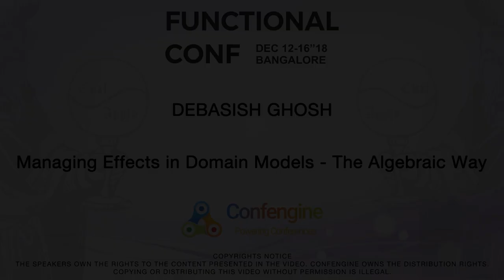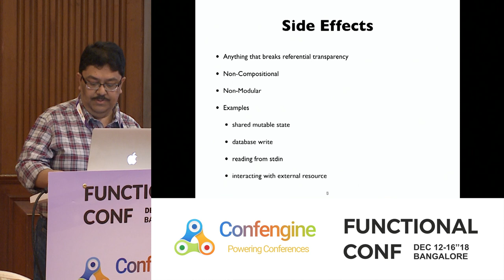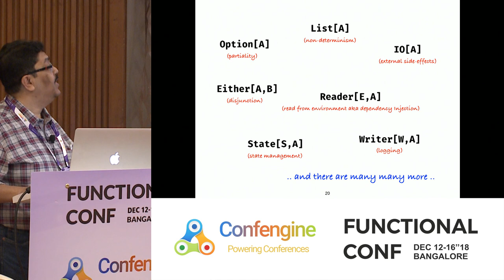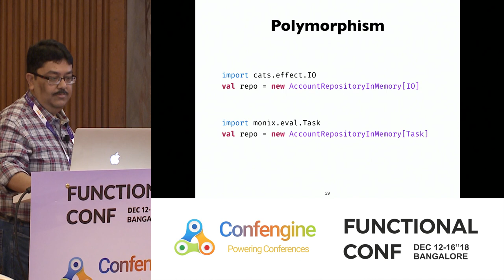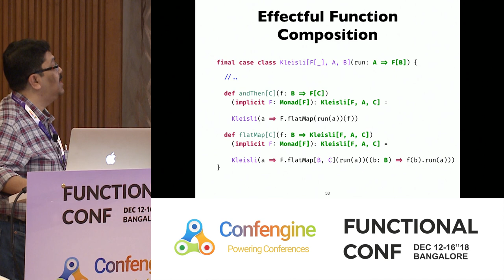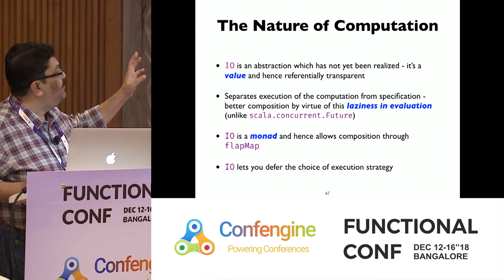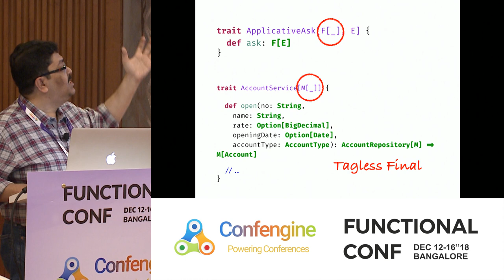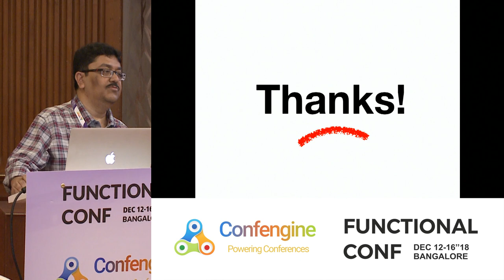Managing Effects in Domain Models - The Algebraic Way by Debasish Ghosh at FnConf18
When we talk about domain models, we talk about entities that interact with each other to accomplish specific domain functionalities. We can model these behaviors using pure functions. Pure functions compose to build larger behaviors out of smaller ones. But unfortunately the real world is not so pure. We need to manage exceptions that may occur as part of the interactions, we may need to write stuff to the underlying repository (that may again fail), we may need to log audit trails and there can be many other instances where the domain behavior does not guarantee any purity whatsoever. The substitution model of functional programming fails under these conditions, which we call side-effects.

In this session we talk about how to manage such impure scenarios using the power of algebraic effects. We will see how we can achieve function composition even in the presence of effects and keep our model pure and referentially transparent. We will use Scala as the implementation language.

In discussing effects we will look at some patterns that will ensure a clean separation between the algebra of our interface and the implementation. This has the advantage that we can compose algebras incrementally to build richer functionalities without committing to specific implementations. This is the tagless final approach that offers modularity and extensibility in designing pure and effectful domain models.